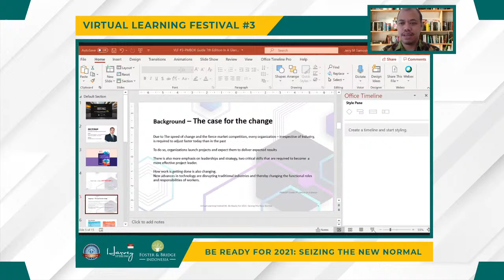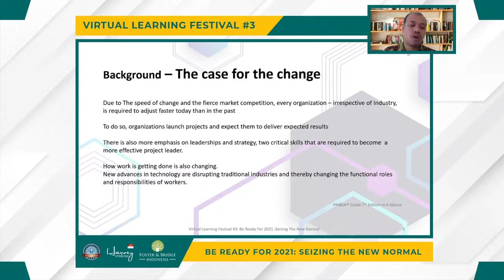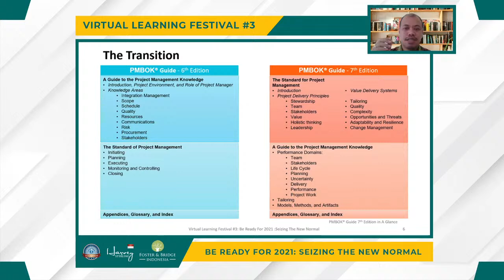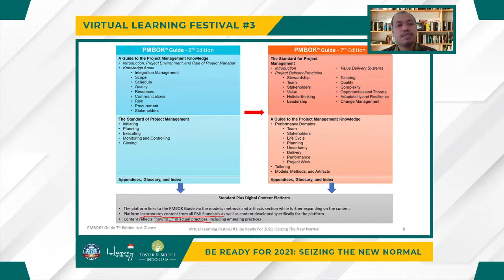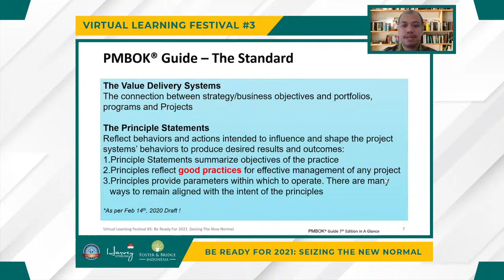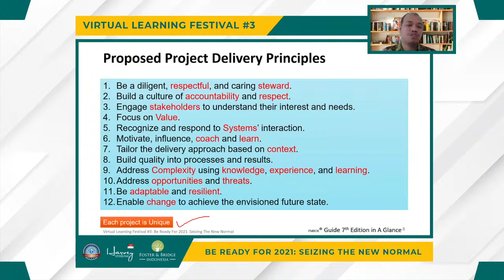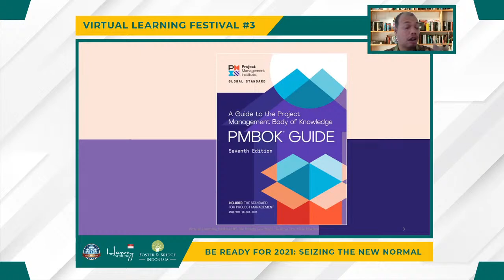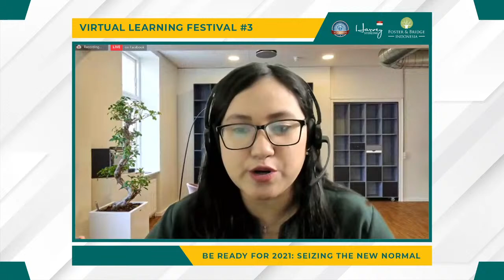Virtual Learning Festival - PMBOK®️ Guide 7th Edition in a Glance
“PMBOK GUIDE 7TH EDITION IN A GLANCE”.

Profesional saat ini dihadapkan dengan pemahaman akan bagaimana memilih pendekatan yang tepat dalam melaksanakan pekerjaan dan memastikan value ter-deliver dengan baik. Salah satu guideline yang banyak digunakan adalah Project Management Body Of Knowledge (PMBOK®️ Guide) dari Project Management Institute. PMBOK® Guide secara umum diterima sebagai standar dari processes, common practices, terminologies, dan guidelines. Pada kesempatan ini kita akan berdiskusi mengapa PMBOK® Guide rutin memperbaharui dan mengalami perubahan? Apa saja yang akan berbeda pada PMBOK® Guide edisi ke-7? Untuk profesional yang menginginkan kemampuan yang lebih baik dalam mengerjakan tugas dan proyek, this session will equip you!